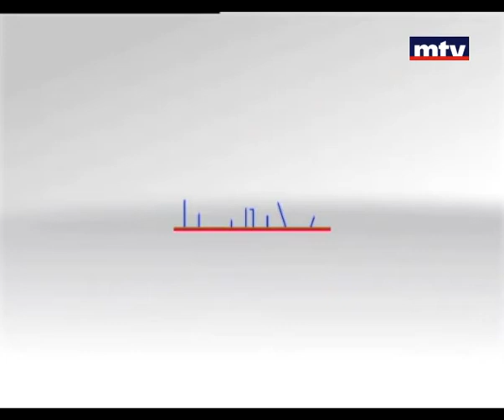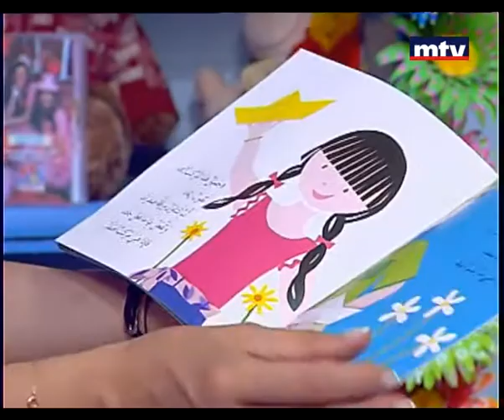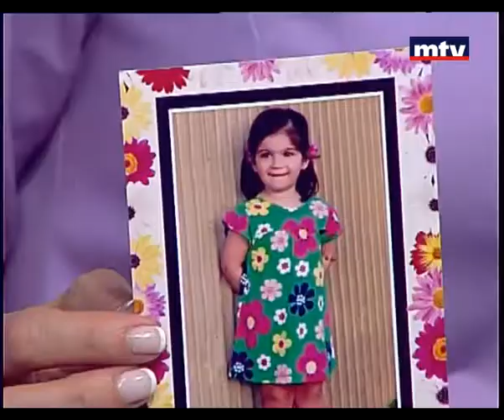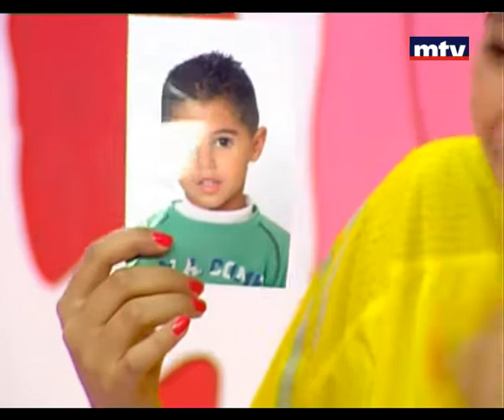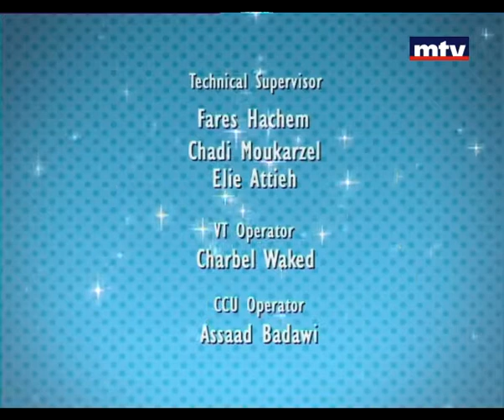Mini Studio 08/08/2013